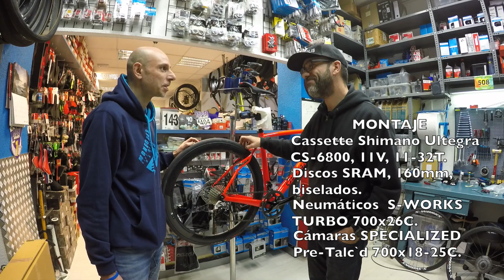RUEDAS ROVAL CLX 50 DISC | ALEX LAREDO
▷ En este vídeo os enseño las ROVAL CLX 50 DISC, unas ruedas para bicicleta de carretera polivalentes en todos los terrenos y que son las que he puesto en mi Roubaix.
Acompañado de Gonzalo, gerente de CICLÓPOLIS, os contamos sus características, las montamos y colocamos en la bicicleta.

👉 CICLÓPOLIS
Avda. Amaia 12 - Romo (Leioa)
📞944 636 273